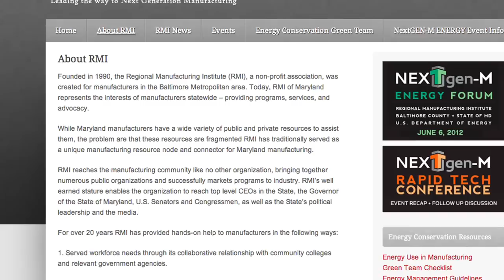Regional Management Institute: Green Team Energy Conservation - 2012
Short documentary film about Regional Manufacturing Institute (RMI), a non-profit association, and RMI's Green Team Energy Conservation program pilot for Baltimore County manufacturers, including GM, MarquipWardUnited, Green Bay Packaging, Lion Brothers, Acadia Windows & Doors and Kirk-Habicht Company.

The program will help them reduce emissions, save money on energy costs, optimize manufacturing efficiencies and build self-directed green teams at each facility to ensure a sustainable commitment to energy conservation.

Produced as a public service by Ben Palmer and Kyle McDonald at Towson University's Electronic Media & Film department in the Spring of 2012.